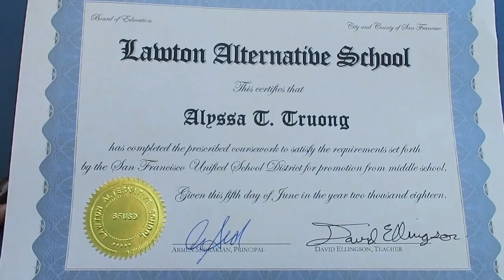VLOG #140: 6.9.18 ♡ PROMOTIONS, Parks, and Dogs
VLOG #140: 6.9.18 Alyssa's 8th grade promotion finishes. I spend a day at the Park with the girls! My niece, Illiana's cousin, Sophie sleeps over our place, takes a bubble bath together. Making great memories.

- Eva + Fam

Lovevasmakeup

POST MATES For $$ Off (First Timers)
USE CODE: "BSIQT"

UBER EATS Delivery For $$ Off (First Timers)
USE CODE: "eats-veykc"